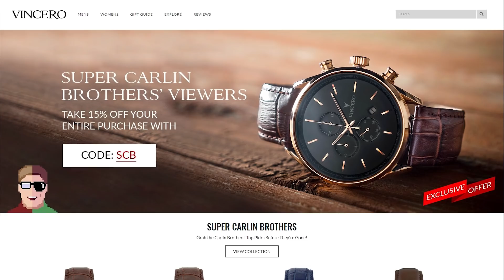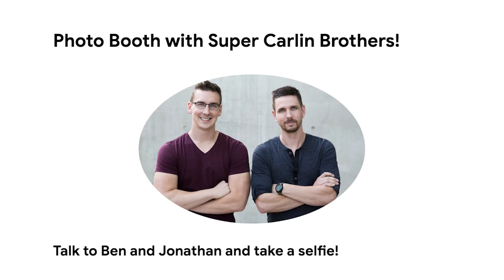Who Does Thanos Fear Most? | Avengers Theory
Today Ben dives in the Marvel Cinematic Universe to try and uncover which Avenger the Mad Titan, Thanos, fears above all else and who may land the final blow in End Game.